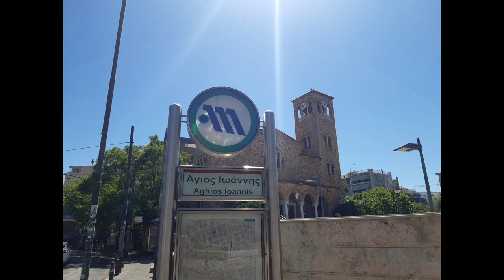Η ψυχή μας έχει αξία ..!!!